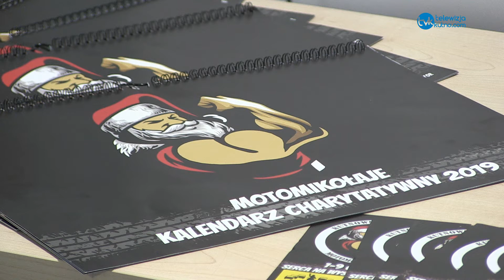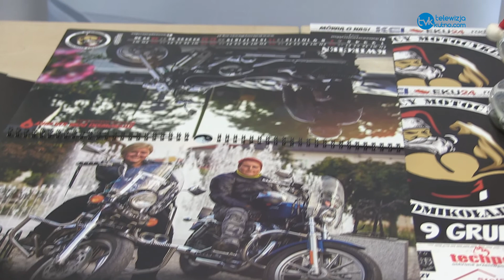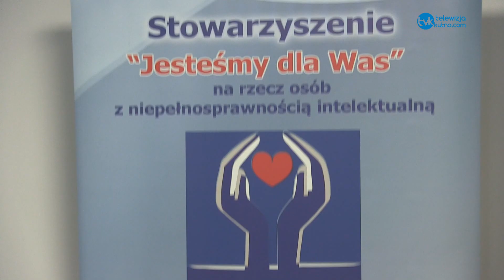Kalendarz stworzony przez Kutnowskich Motocyklistów